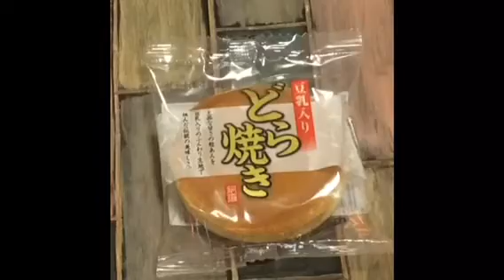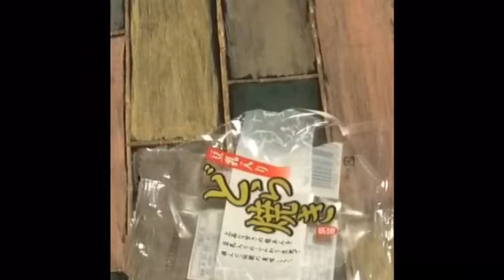【久々の】ねぎみその逸品 + どら焼き【カップ麺🍜】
咀嚼音。

ご飯がなくて残念( ´•௰•`)